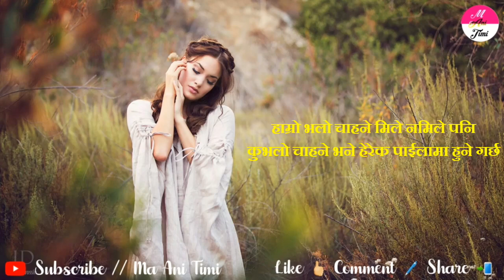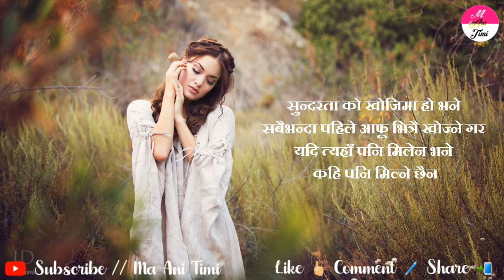Beautiful Lines 2021| Man Xune Line Haru | Nepali Shayari 2021 | Nepali Quotes | ma ani timi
ma ani timi, where you will find videos on:

Nepali :
- Love Quotes
- Love Status
- Love Lines
- Shayari
- Muktak
- Poetry